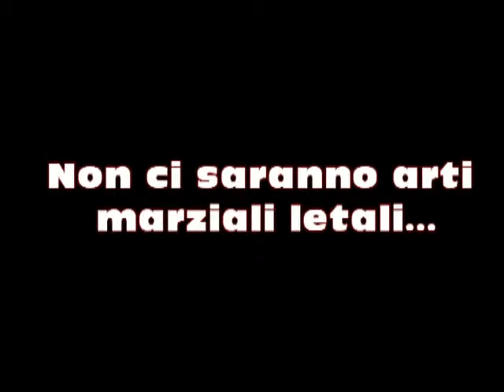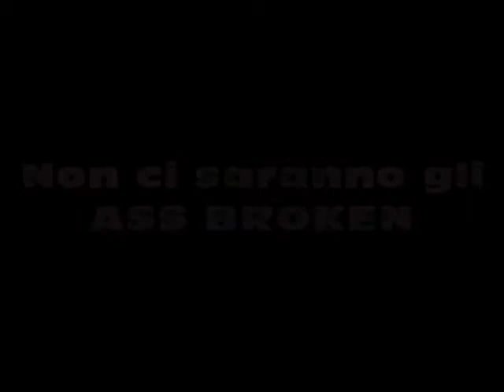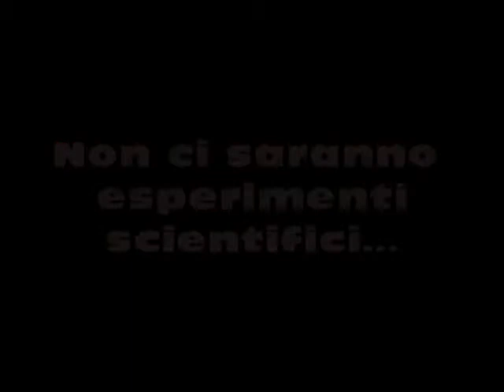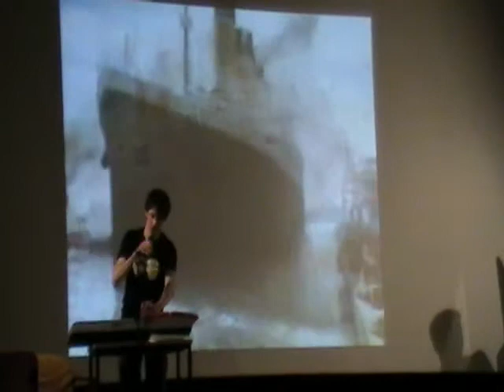Remembering Granzotto's Got Talent - 1st edition